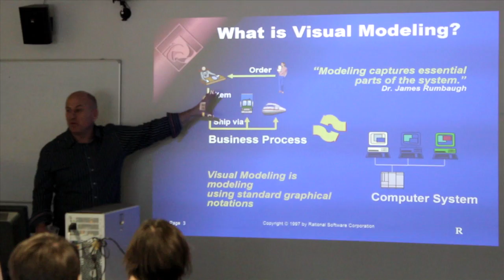BSc (Hons) Computing Bucks New University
This course provides you with knowledge and awareness of major themes in computing. From here, you can launch your career in your specialist area.